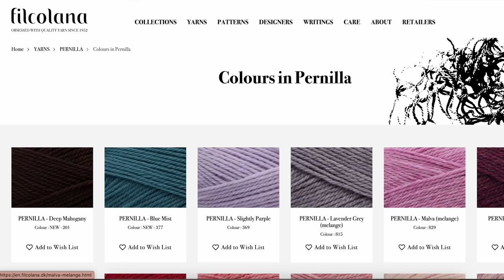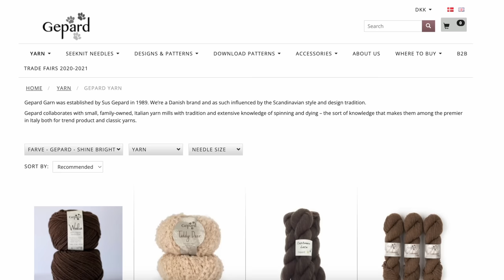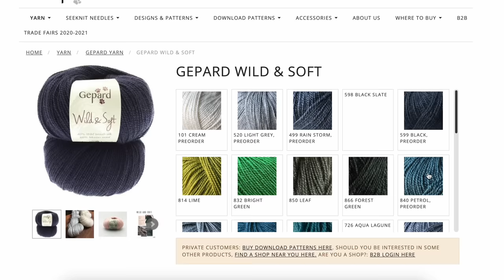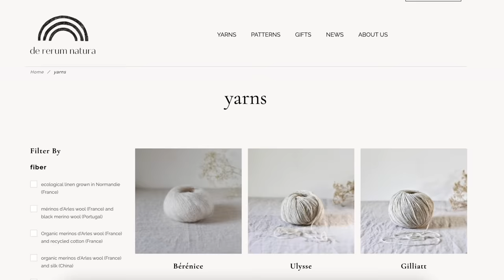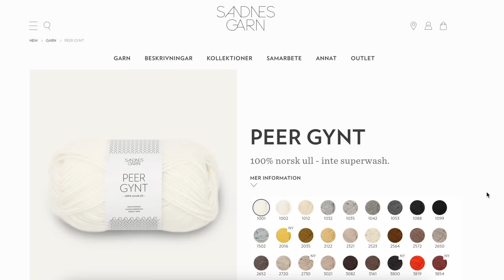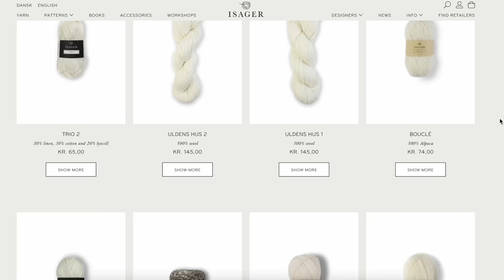podcast 20 | zipper sweater, european yarn shopping plans, Q&A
0:00 Intro
1:54 Zipper Sweater
14:46 European yarn shopping wishlist
25:43 Q&A
40:55 Outro

//MY MEASUREMENTS//
Bust: 34"
Waist: 27"
Height: 5'0"